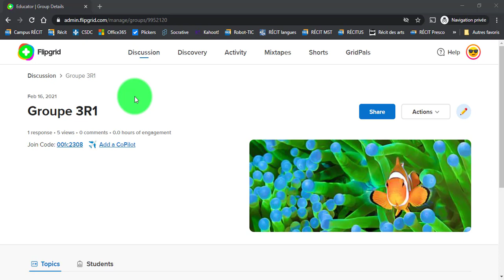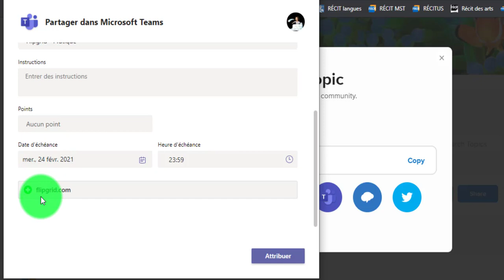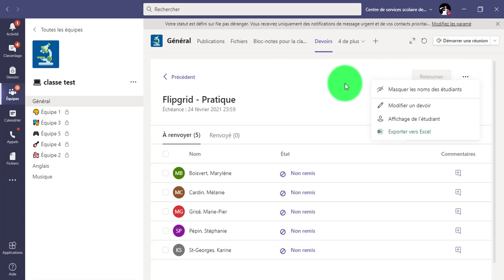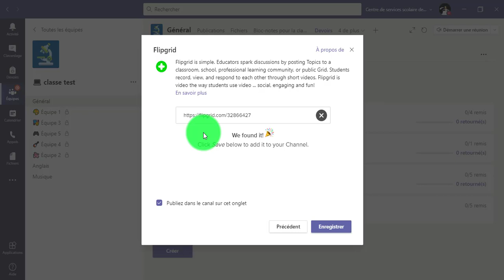5- Flipgrid - Partage d'un sujet de discussion (Microsoft)